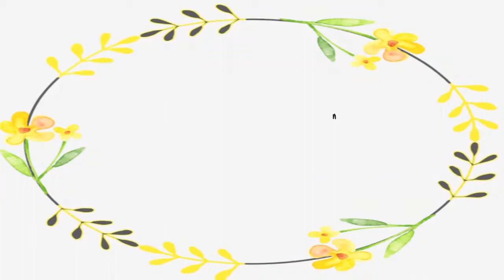Tawa Pulao Recipe | Easy and tasty Mumbai style Tawa Pulao | Quick Indian Rice Recipe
How to make this easy and tasty Tawa Pulao Recipe...

Ingredients

2 tbsp butter
1 finely chopped big onion
1 tbsp ginger garlic paste
1 cup finely chopped capsicum
1 finely chopped green chilly
3 finely chopped tomatoes
1/2 cup green peas
1/2 cup corn
1 boiled and cubed potato
1 tsp salt
2 tsp pav bhaji masala
2 tsp garam masala powder
Finely chopped coriander
Lemon juice

2 cups boiled rice..